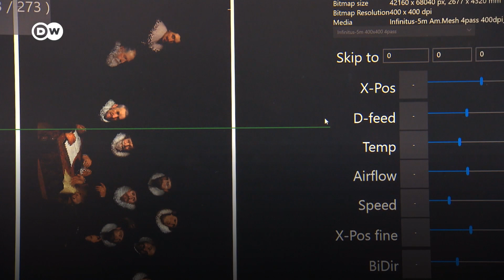La impresora más grande del mundo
Una empresa de Potsdam alberga la máquina más grande del mundo, capaz de imprimir telas de hasta 50 metros de longitud.

Entre sus clientes figuran desfiles de moda, producciones de ópera, así como Hollywood.